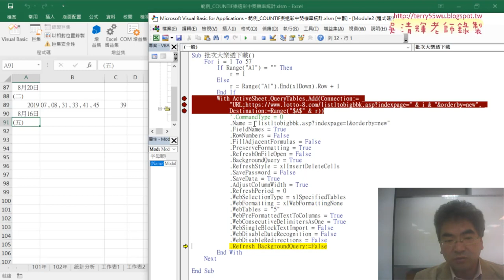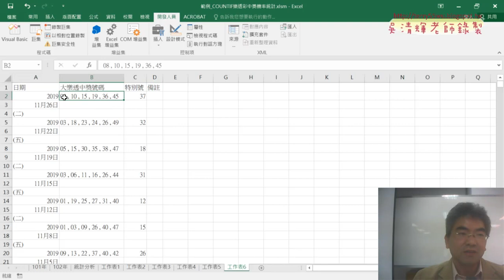03 修改VBA的迴圈與最末列